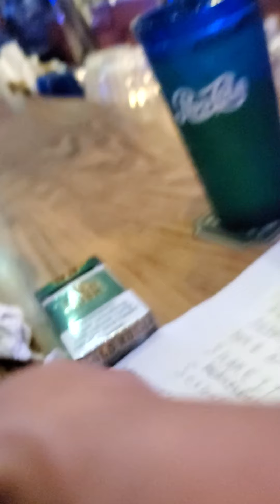Jimbo Bonnen Beautiful at My Place the Pub